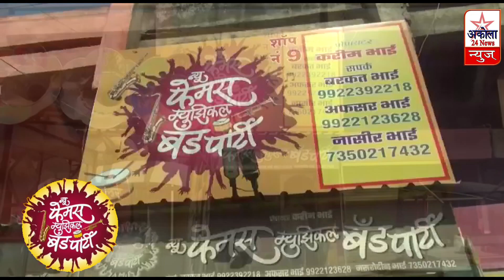पर्यावरण के संरक्षण के लिए बांस की खेती आवश्यक